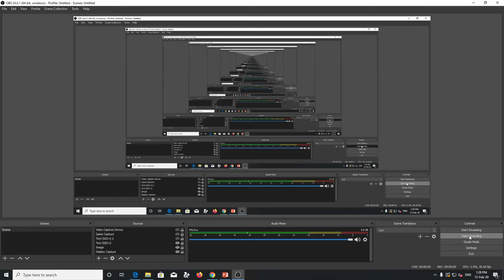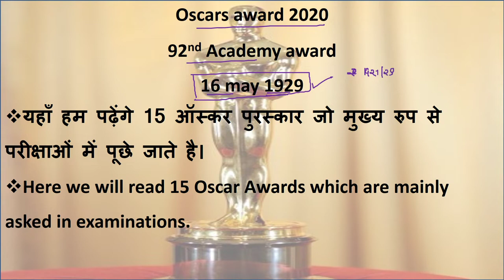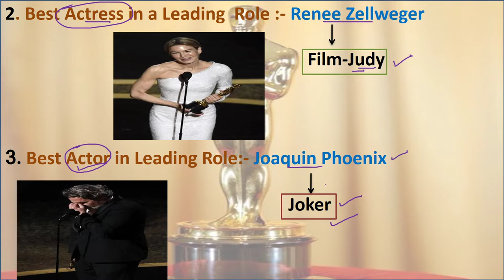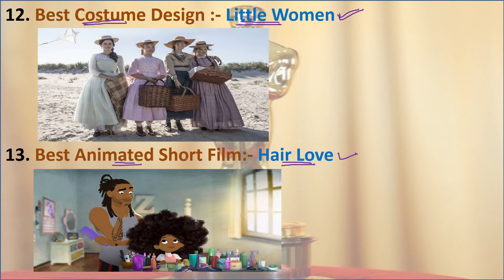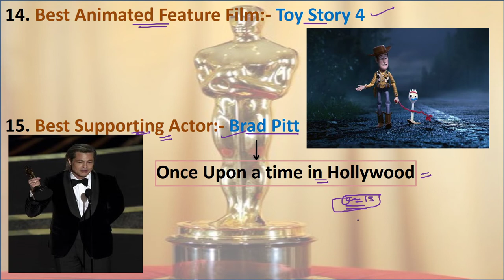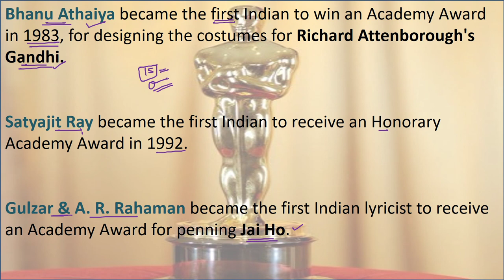OSCAR 2020 | OSCAR AWARD WINNER | Important GK By Mayank Sir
OSCAR2020 | OSCAR AWARD WINNER | Important GK By Mayank Sir

आप सभी का इस गुरुकुल हब परिवार में स्वागत है।
आप हमारे साथ जुड़कर सभीCompetitiveExam की तैयारी कर सकते हैं।
WHATSAPP HELPLINE NO:-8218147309 (ONLY WHATSAPP MESSAGE)

1:30 PM – REASONING PYQ RRB NTPC – MOHIT SIR

2 PM – GS PYQ RRB NTPC - MAYANK SIR